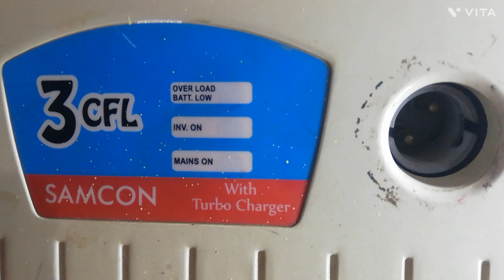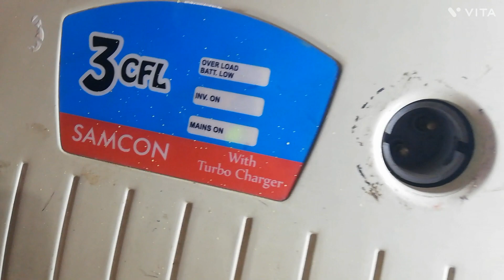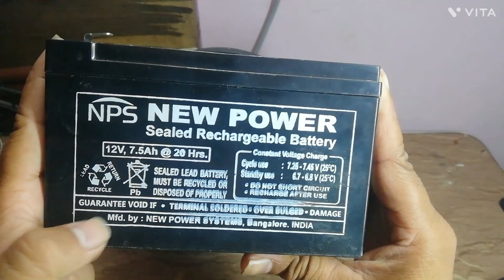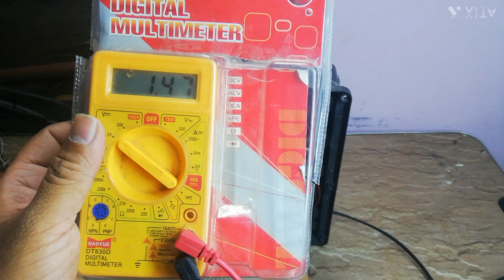cfl ups mini inverter can replace the battery / 12v 7.2 ah battery / mini ups for home / full review